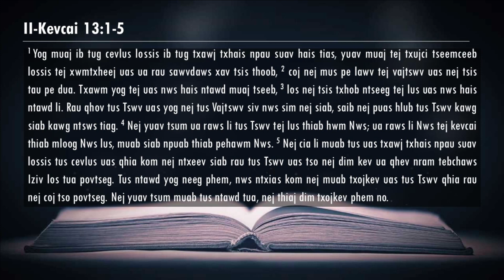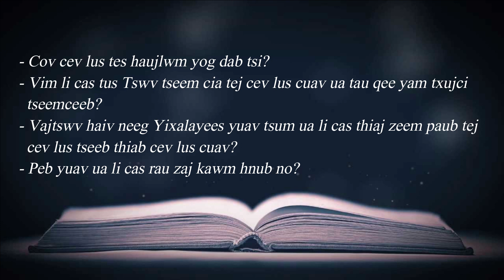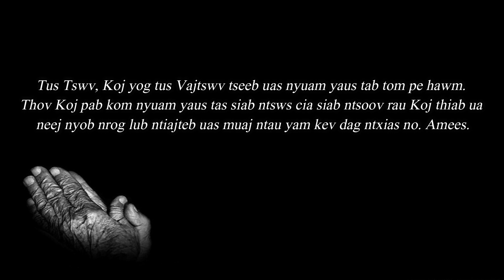18/04/2022 - BHKTHN TIẾNG H'MÔNG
Hnub 18/4/2022           II-Kevcai 13:1-5

Cov Cev Lus Cuav Tej Kev Dag Ntxias

Nqe cim:
“los nej tsis txhob ntseeg tej lus uas nws hais ntawd li. Rau qhov tus Tswv uas yog nej tus Vajtswv siv nws sim nej siab, saib nej puas hlub tus Tswv kawg siab kawg ntsws tiag” (II-Kevcai 13:3).